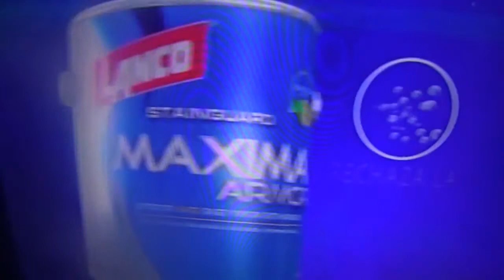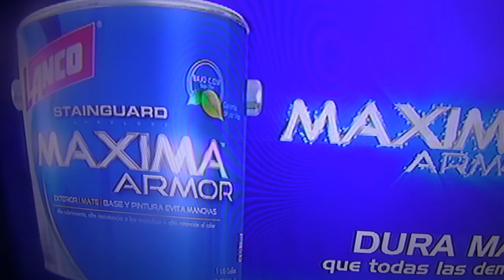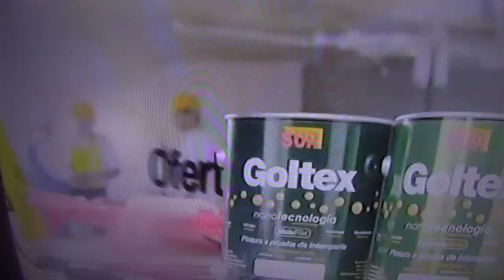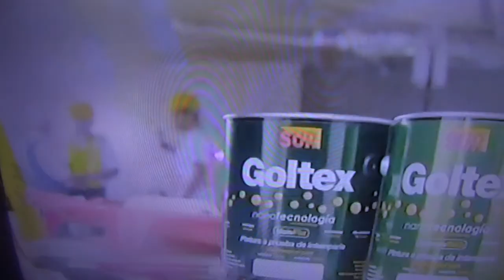⚽ PityFC: ♕ San Carlos vs Saprissa ♛ 8.01.2017 Completo HD ⚽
Estadio: Carlos Ugalde Alvarez (San Carlos)
Hora: 4pm Domingo 8 de Enero 2017.
Desde Estudios anarkotrafikantti, belen-heredia, costa rica.